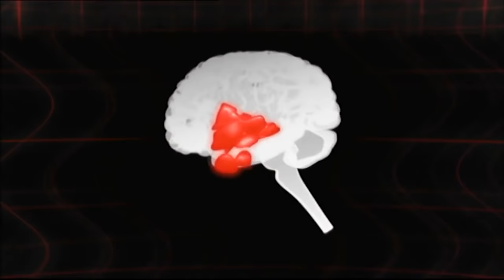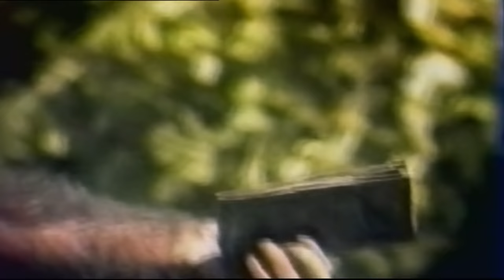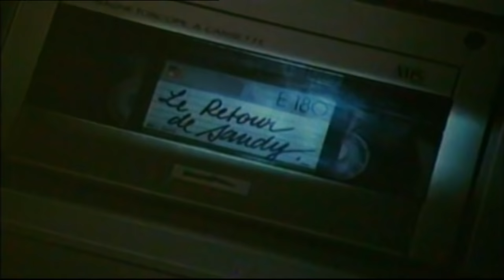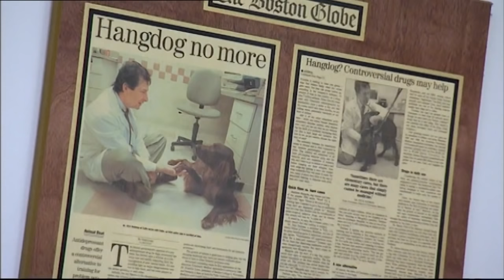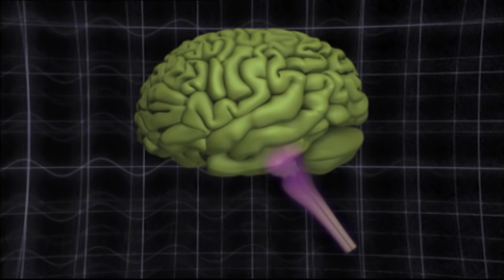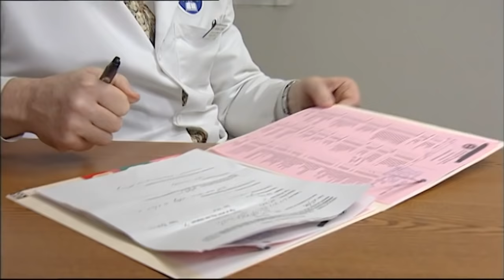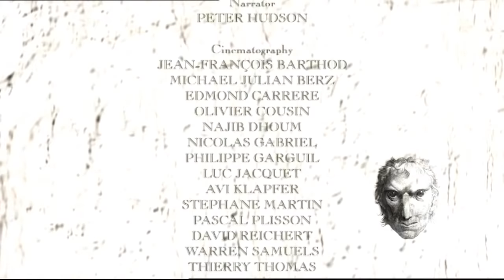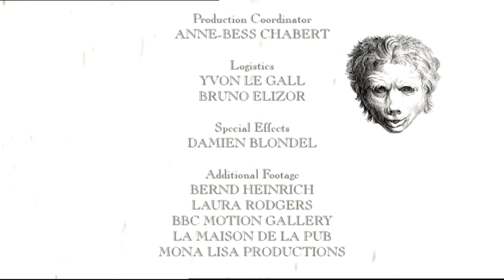Animals Like Us - Animal Emotions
The study of animal behavior leaves little room for emotional-related explanations. Feelings in animals tend to be presented as functional explanations of behavior in a given situation. The notion of emotion has been completely overlooked, especially in the sixties, at the peak of animal experimentation, since it was easier to deny animal feelings like sadness or suffering, to guiltlessly carry out all sorts of tests. Recognizing the existence of animal feelings implies moral obligations. Things however are changing… and many scientists who study animal behavior are paying more and more attention to emotions. But how could it be otherwise? To better understand a behavior we need to compare it to an already seen already and understood situation. And what could better help us understand a specific behavior than our own experience, our own behavior and our own emotions. -